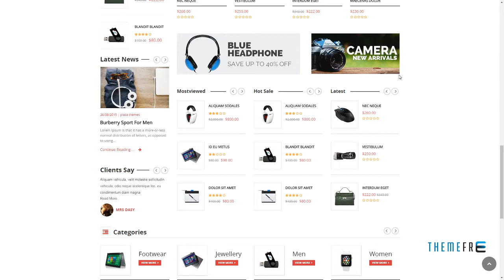Galio - Mega Shop Responsive OpenCart Theme Homer Blaze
Software Version OpenCart 2.1.x, OpenCart 2.0.x

 Columns 3

 Layout Responsive

 Tags clothes, digital, electronic, fashion, mega store, sport template